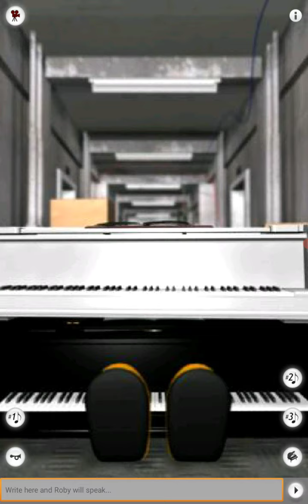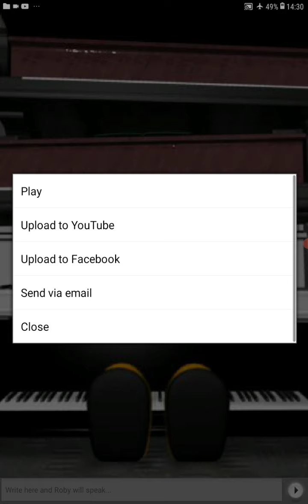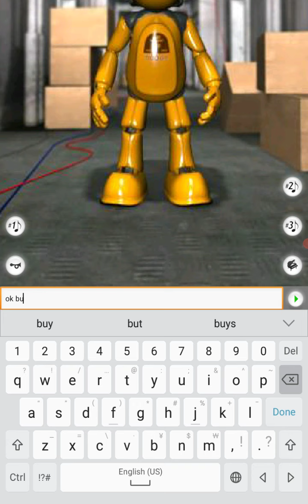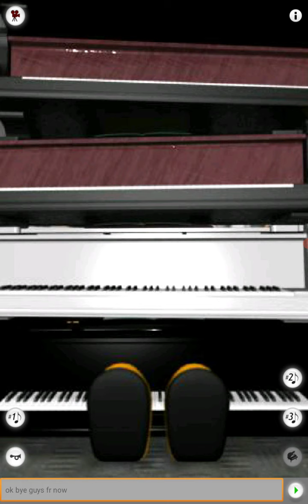Talking Roby The Robot Paid Or Pirated Verison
✔Type a word or a sentence and Roby will speak it
 ✔Talk to Roby and he will repeat
 ✔Poke Roby in the head or body and watch his reactions
 ✔Pet him and he will like it
 ✔Poke him in his arm
 ✔Press buttons to make Roby dance, blow air horn etc.